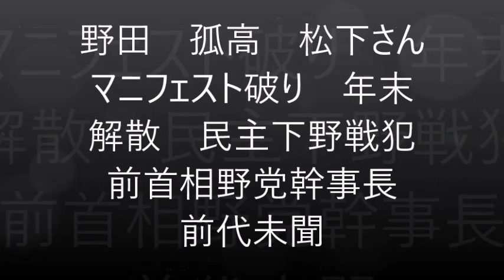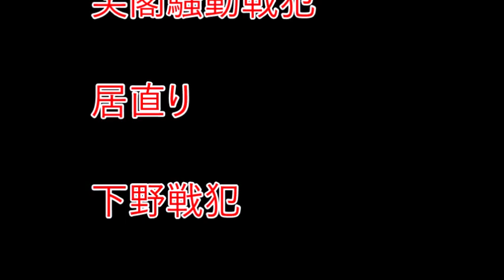野田 孤高 松下さん マニフェスト破り 年末解散 民主下野戦犯 前首相野党幹事長 前代未聞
↓人気動画集↓
↓こちらもいかがですか。↓
テレビで見ました！